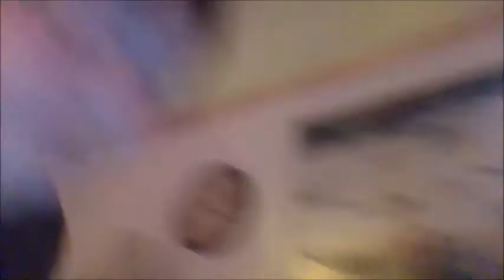"Bey Blade Burst Evolution"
PapaRey Productions presents "Bey Blade Burst Evolution"
Rey explains what a Bey Blade is and how they work. Fun & Games.